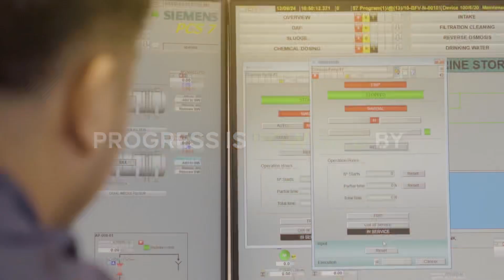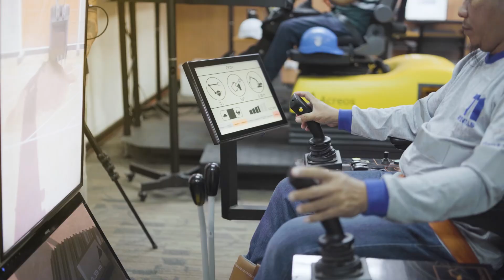Building Tomorrow: 55 Years of Engineering with Purpose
Today, we celebrate 55 years of First Balfour’s journey—from our beginnings as a subcontractor to becoming one of the Philippines’ leading EPC construction companies. Over the decades, we have worked with clients, partners, and stakeholders to deliver sustainable and efficient infrastructure in transportation, power and energy, water, and specialized buildings—projects designed to provide long-term solutions for the country.

This milestone is not just a reflection of our past; it’s a commitment to the future. Together, we continue building with purpose, shaping a future that elevates lives and contributes to nation-building.